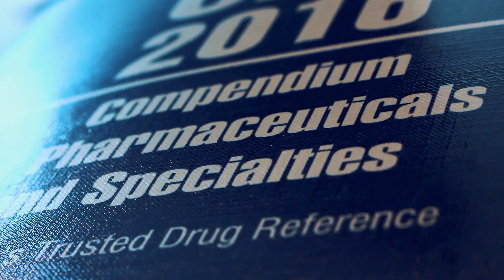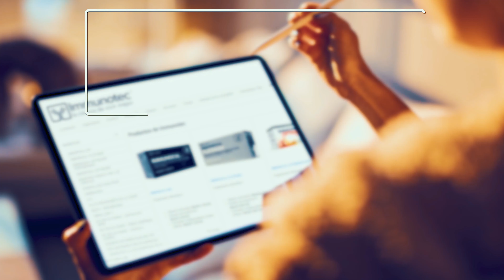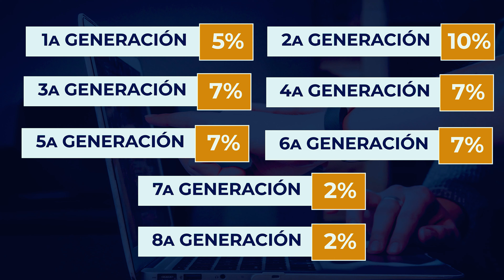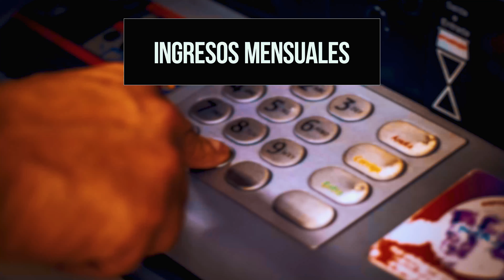ABC Pesos México (Diciembre 2020)